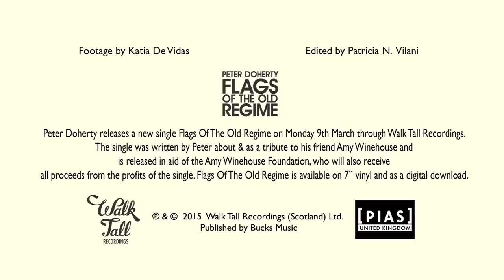Peter Doherty - "Flags Of The Old Regime" official interview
Video directed by Katia de Vidas, edited by Patricia Vilani.

Pre-order "Flags Of The Old Regime" now

Peter Doherty releases a new single Flags Of The Old Regime on Monday 9th March through Walk Tall Recordings. The single was written by Peter about & as a tribute to his friend Amy Winehouse and is released in aid of the Amy Winehouse Foundation, who will also receive all proceeds from the profits of the single. Flags Of The Old Regime is available on 7” vinyl and as a digital download available soon.

Flags Of The Old Regime was produced by Stephen Street and features Drew McConnell (Babyshambles / Helsinki) - bass, Jamie Morrison - drums, Stephen Large - keyboards and Stephen Street - acoustic guitar & percussion. The strings were arranged by John Metcalfe (Durutti Column).

The Amy Winehouse Foundation works to prevent the effects of drug and alcohol misuse on young people. They also aim to support, inform and inspire vulnerable and disadvantaged young people to help them reach their full potential.